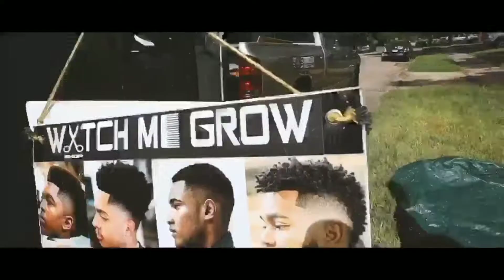How to start mobile barbershop